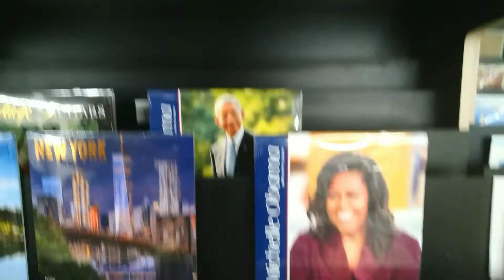All the Trump Calendars Must've Sold Out.... Joe Biden, Kamala Harris, Barack and Michelle Obama Cal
All the Trump Calendars Must've Sold Out. Joe Biden, Kamala Harris, Barack and Michelle Obama Calendars, For Sale at World Wide News on St. Paul Street in Rochester, New York, November 6th, 2021